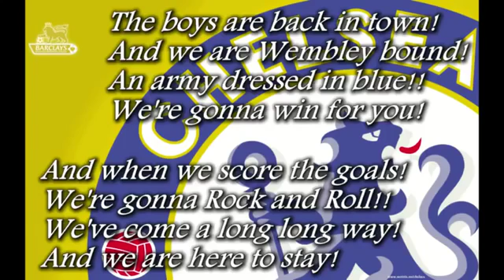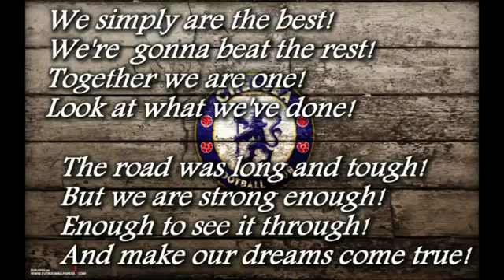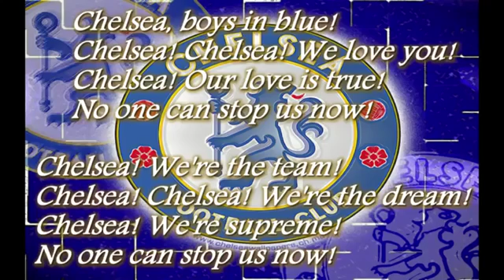Chelsea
Good bride